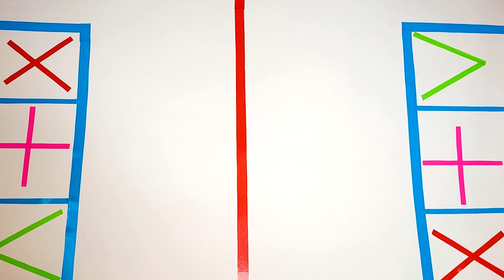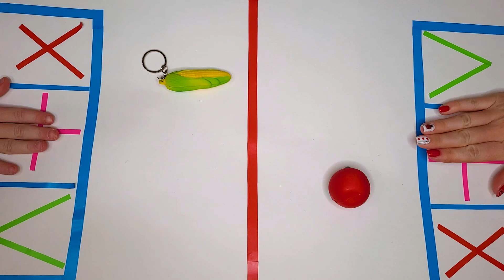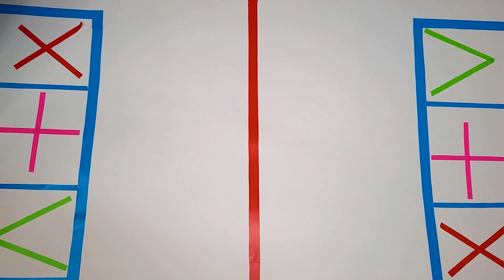😙신나는 말랑이 거래😙 팝잇 거래 종스거래 말랑이 Fidget toy trading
🌟반짝이님들 새해 복 많이 받으세요 ~!!!🥰
🎉구독자 1000명 넘은거 진심으로 감사드립니다 ㅠㅠ 😭🙏🏻💖
😄2022년에도 매일 매일 행복하고 건강하길 바래요~!!! 🥰

18번째 신나는 말랑이 거래 영상에서 만나볼까요~😜

✅영상 속 스퀴시 만들기 보러가기